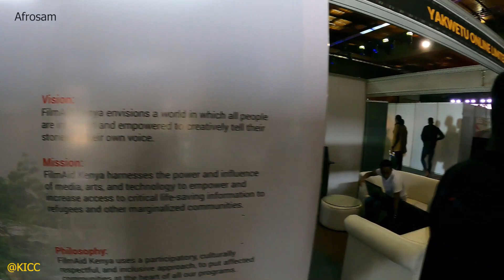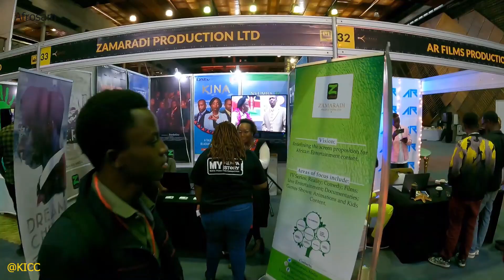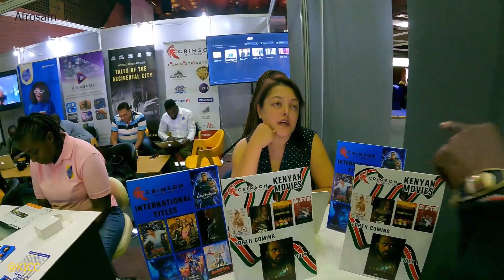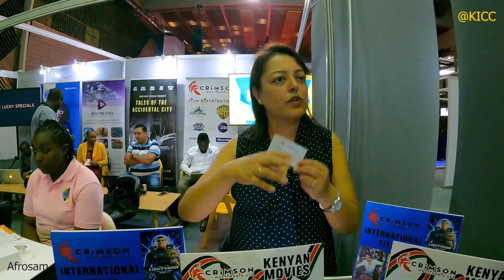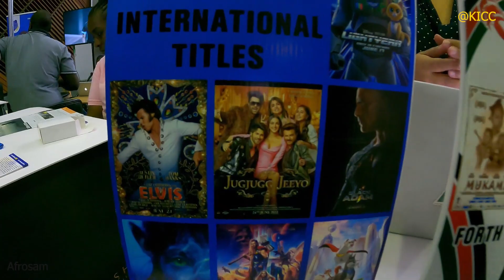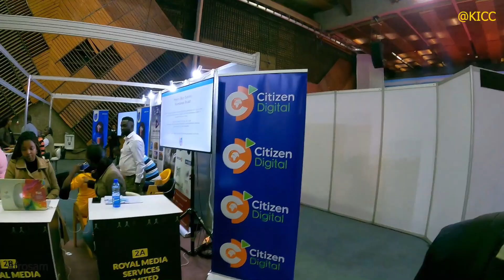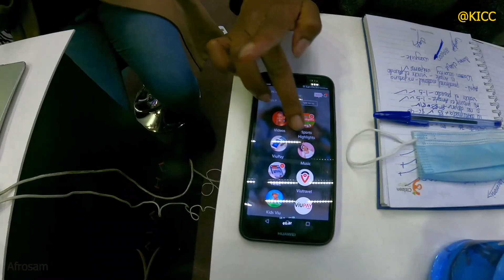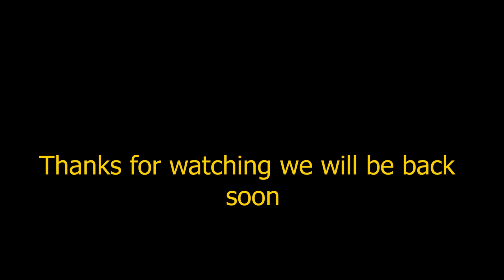Nairobi city hosts 5th international KALASHA FILM MARKET @ KICC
Nairobi is the capital city of kenya and this video shows the major turn up for the Kalasha international film market very interesting.
Anyone watching my videos from any part of the world or africa I give you 5 star remember to share the videos and explore the beauty of the continent Africa

follow her on Tiktok @Neomi bett

before launching.

for shopping in Kampala Uganda

for the best resort in Arua west nile..northern Uganda

best street food reviews in koboko west Nile Uganda

...to travel by flight world wide

go pro cameras
hero 9 black
hero 10 black

Samsung phone
Samsung phones unlocked 2022

Clothes
Plain women pajamas .
custom hoodies .

Home appliiances
electronic mosquito killer.

 for your fastest visa processing